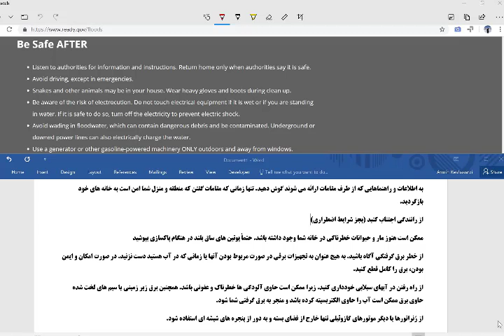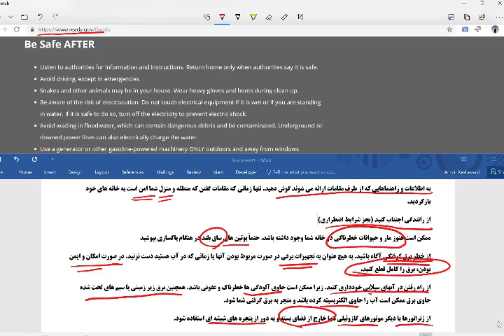نکاتی که بعد از وقوع سیل باید توجه داشت:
به اطلاعات و راهنماهایی که از طرف مقامات ارائه می شوند گوش دهید. تنها زمانی که مقامات گفتن که منطقه و منزل شما امن است به خانه های خود بازگردید.
از رانندگی اجتناب کنید (بجز شرایط اضطراری)
ممکن است هنوز مار و حیوانات خطرناکی در خانه شما وجود داشته باشد. حتماً پوتین های ساق بلند در هنگام پاکسازی بپوشید
از خطر برق گرفتگی آگاه باشید. به هیچ عنوان به تجهیزات برقی در صورت مربوط بودن آنها یا زمانی که در آب هستید دست نزنید. در صورت امکان و ایمن بودن، برق را کامل قطع کنید.
از راه رفتن در آبهای سیلابی خودداری کنید. زیرا ممکن است حاوی آلودگی ها خطرناک و عفونی باشد. همچنین برق زیر زمینی یا سیم های لخت شده حاوی برق ممکن است آب را حاوی الکتریسیته کرده باشد و منجر به برق گرفتی شما شود.
از ژنراتورها یا دیگر موتورهای گازوئیلی تنها خارج از فضای بسته و به دور از پنجره های شیشه ای استفاده شود.